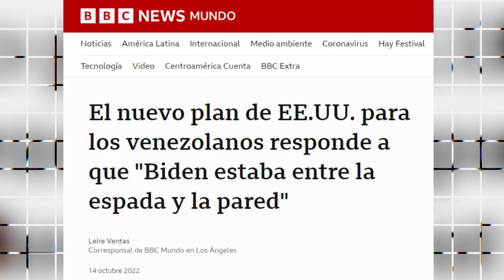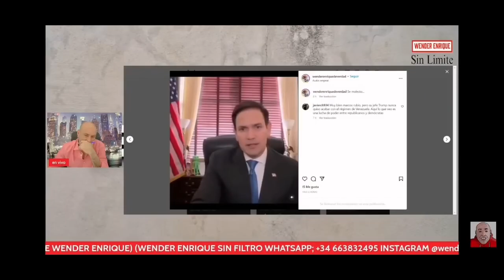¡Se les acabó el martillo! EEUU no permitirá la entrada de migrantes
Los que convirtieron la migración de los venezolanos en un negocio se encuentran consternados ante la decisión del gobierno de los Estados Unidos de no permitir la entrada de los migrantes.

Atrás quedaron las falsas promesas del sueño americano vendido por líderes de la oposición, con la intención de sacar dinero por “ayuda humanitaria” y por supuesto desestimar la recuperación económica de Venezuela.

La medida estadounidense impide “el martillo” que representantes opositores habían usado para sacar provecho, sin entregar un solo céntimo para tal fin. Perder esta entrada fácil de dinero se convierte en motivo de decepción para quienes por años han realizado campañas de desinformación para justificar una crisis humanitaria que la nación bolivariana no vive.